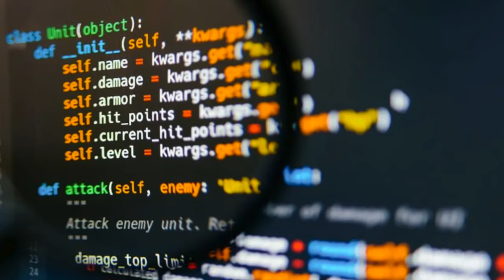Code of Love (Python)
created by suno.ai